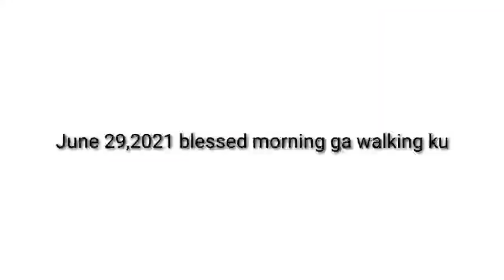ikaw nagbuhi,peru lain nagpahimos || Rosalie Mayora